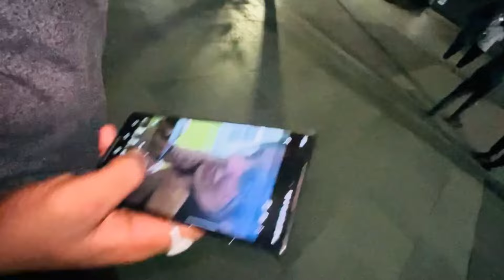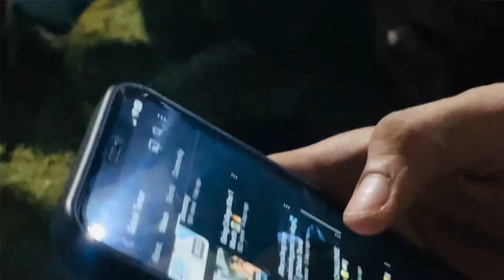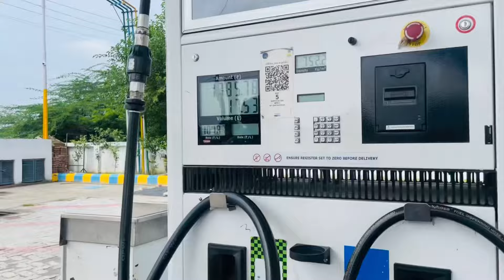Itni Jldi ITNA SARA SUPPORT ‼️milega kabhi socha ni tha♥️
THANK YOU SOO MUCH EVERYONE FOR SUPPORTING ME THIS DAY IS PRECIOUS FOR ME♥️